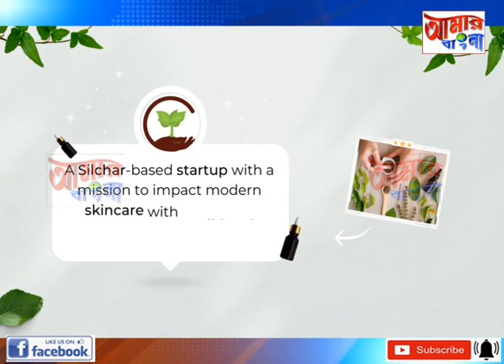AAMAR BANGLA NEWS # 22-03-2023